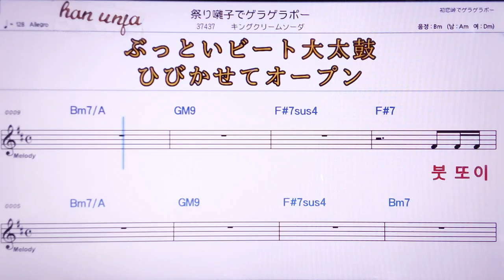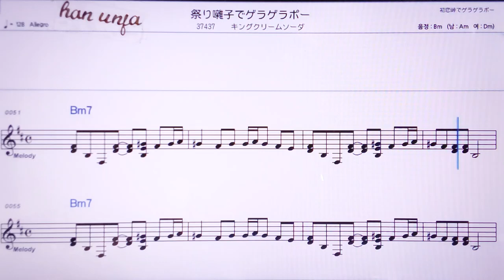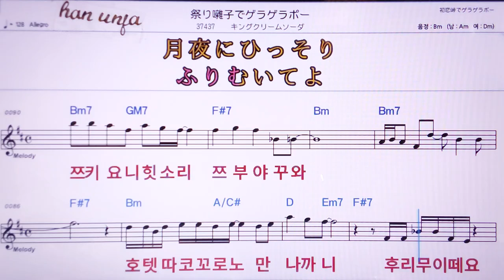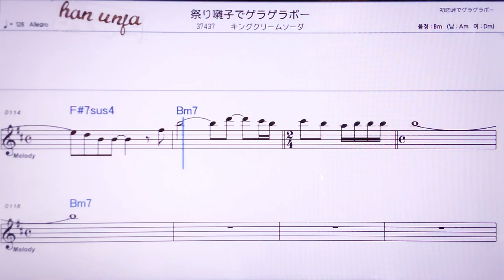💖쯔리바야시데게라게리포/킹구쿠리무소다 👍MR,노래방, 악보, 코드,Karaoke With Sheet Music